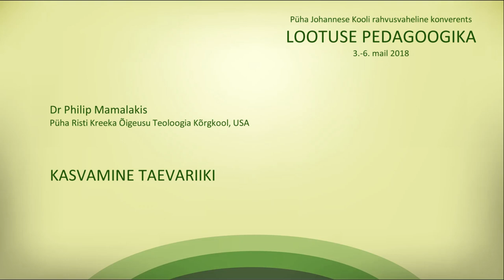PJK 2018 konverents DAY1 Philip Mamalakis KASVAMINE TAEVARIIKI EST